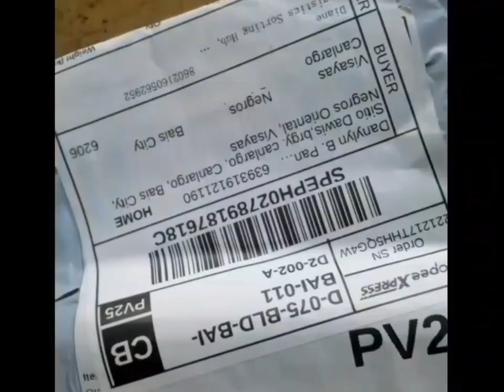WELCOMING NEW YEAR NA MAY MGA LAGNAT UNA SI SHAN SUNOD SI ATE SHEM /UNBOXING GIFTS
salamat sa dating taon na challenge sa buhay namin at sa panibagong taon ay may bagong chapter na naman kaya lugod ngpapasalamt ako sa panginoon dahal nalagpasan namin at  sana hiling ko na may mabuti idudulot ang taon natu samin. pero di ko i aasahan naman na pag putok ng bagong taon ay sasama rin ang lagnat ni shan dahil nagpapatubo ng kanyang pangil sa taas at baba ganun din si ate shem bagang nya rin pala sa kinaduluhan..haysss pero buti nalang naagapan naman ng paracetamol nasyang tumulong sakin sa oras na kailangan ko sya. pero salamt parin dahil medyo ok na sila sa ngayon at wala na lagnat.masarap ng tulog nila. saka nag papasalamat din ako sa mga suporters na ng subscribe at sa mga di pa mg subscribe na.salamat at sana ngayon taon maabot na natin ang goal na 1k pgpalain ni Lord.